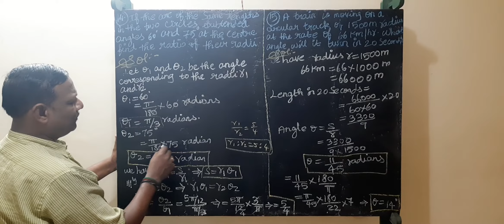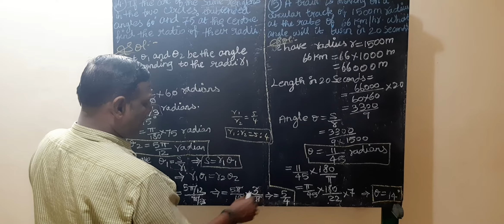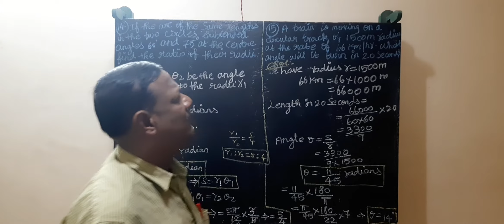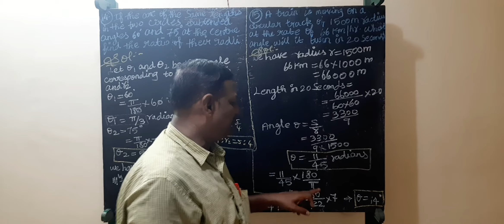Trigonometry Unit III Chapter 3.1 Problem ( 14 & 15 )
Trigonometric function
Chapter 3.1